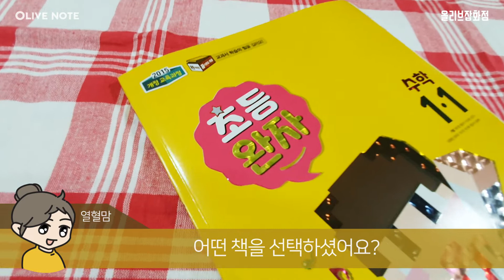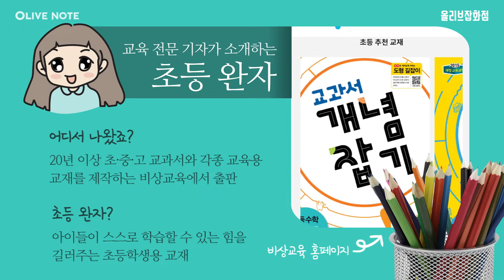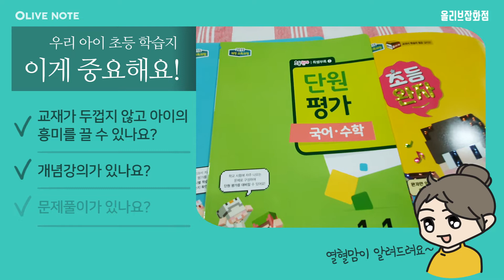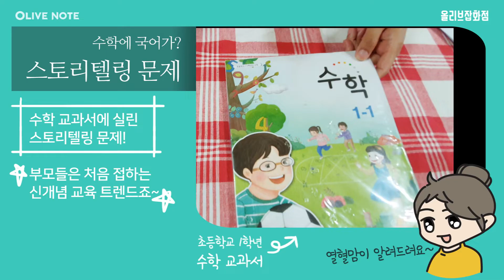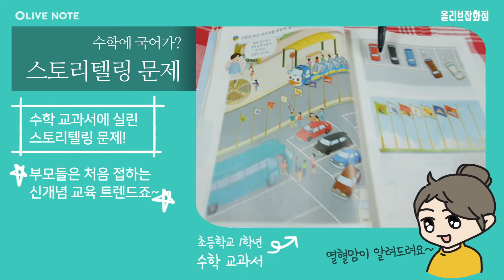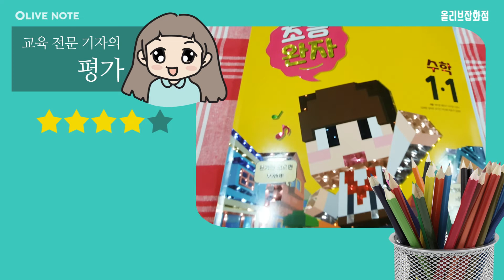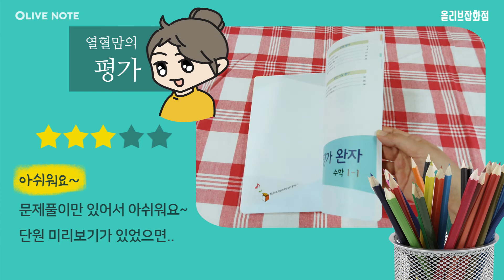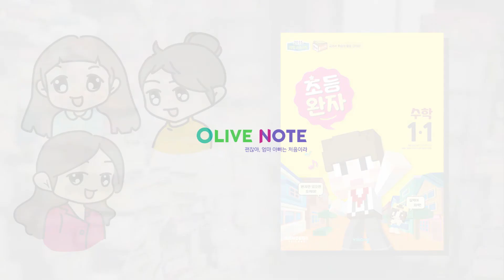예비 초등생 선행학습지 비상교육 '초등 완자'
내년에 초등학교 입학 예정인 자녀가 있으세요? 있다면 혹시 어떤 선행학습지를 선택해야 할까 고민하고 계시진 않나요? 현재의 교육 방식과 시스템이 엄마 아빠들이 학교에 다녔던 시절과는 판이하게 달라지다 보니 선행학습지 를 고르기는 더 어려울 텐데요.

올리브노트의 옆집언니 역시 여러분과 똑같은 상황에 놓인 예비 초등 학부모랍니다. 얼마 전 일곱살 딸아이의 선행학습지로 비상교육의 '초등 완자'를 점찍었다네요. 과연 그 선택은 옳을까요?

초등학교 3학년짜리 아이를 둔 선배 엄마 '열혈맘'과 '교육 전문 기자'가 초등 완자의 장·단점을 함께 훑어보고, 나아가 선행학습지 선택법에 대해서도 꼼꼼히 알려드릴게요. 영상을 끝까지 보시고 자녀 교육에 대한 팁을 얻으세요.

올리브노트는 제품 및 장소에 대한 리뷰 제안을 받고 있습니다.

더 많은 제품·핫플레이스 리뷰, 육아 정보와 레시피 등 다양한 영상을 받아보시려면 올리브노트 유튜브를 '구독'하시고 '좋아요'도 눌러주세요.